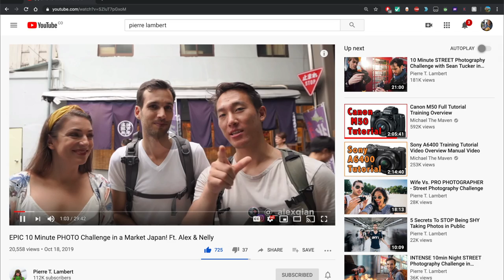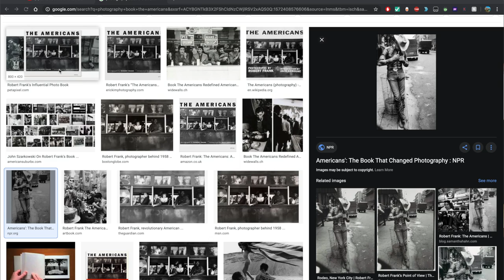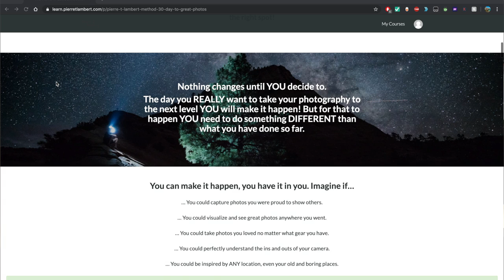7 Things That We LEARNED from Shooting with Pierre T Lambert in TOKYO- 5 Minute Challenge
WE FILMED A 5 MINUTE PHOTOGRAPHY CHALLENGE WITH PIERRE T. LAMBERT!

This video is the story of how we met Pierre and the 7 takeaways that we earned from shooting 2 professional photographers. Both Pierre and Alex are amazing photographers and have really inspired us to shoot more, shoot better, and to start with this little journey called youtube.

Want to step up your photography game? Join us in Pierre's 30 Day Program to Great Photos! I signed up and paid in full with my own money and the content so far has been awesome!